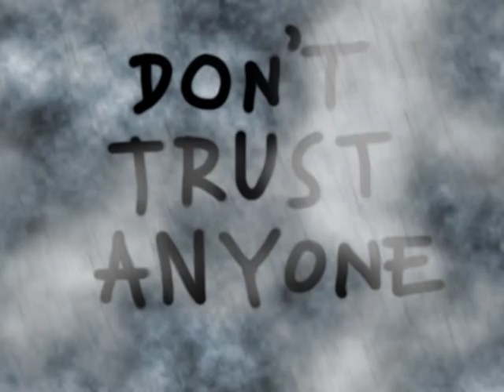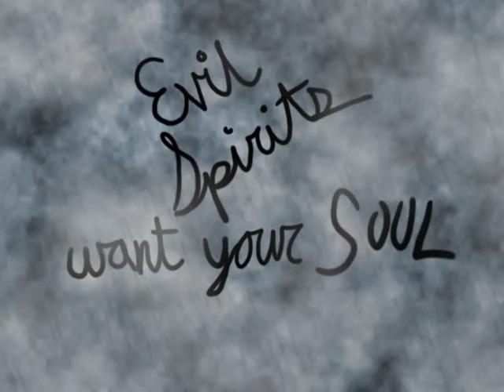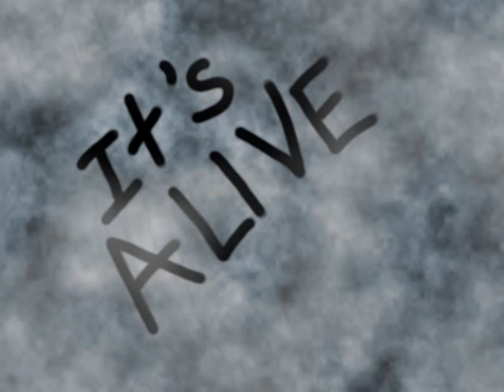Halloween Mood DVDs: "Messages From Beyond" Clip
Skeleton hands scribbling dastardly warnings on foggy mirrors -- nothing more Halloweeny than that!